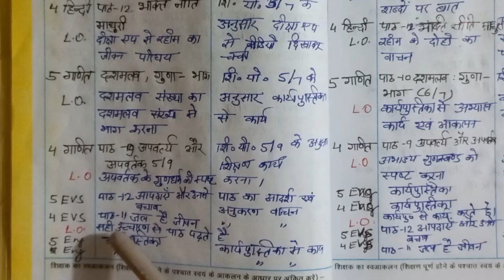28 अक्टूबर से 3 नवंबर तक भरी शिक्षक डायरी | Kaksha 4 5 ki shikshak diary class4and5_ shikshakdiary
Class 4 5 की नई संदर्शिका से भरी हुई शिक्षक डायरी
नवीन सत्र 2024 -25 हेतु  संदर्शिका आधारित शिक्षण हेतु  प्रेरणा पोर्टल के दिए हुए लिंक से सीधे  भाषा एवं गणित की संदर्शिका  कक्षा 1 से 5 तक डाउनलोड कर शिक्षण कार्य करें।
लिंक 👇👇👇
shikshakdiary_class_4_and _5
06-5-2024 to 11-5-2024 class 4 shikshak diary
कक्षा 4 शिक्षक डायरी saftah
नई-शिक्षक-संदर्शिका
#1 saptah
# नई शिक्षक डायरी कैसे भरे
diary kaise likhe
#12 सप्ताह
कक्षा 5की शिक्षक डायरी
कक्षा 4and5डायरी कैसे भरे
shikshak dairy kese likhi jati
nayi shakshak dairy kese bhare
dairy kese likhe
class 4ki shikshak diary
how to fill shikshak diary in primery school
नई शिक्षक संदर्शिका कैसी है
संदर्शिका से कैसे पढ़ा
kaksha
 teacher diary कक्षा 4शिक्षक डायर#Shikshakdiary fln shikshak diary 4 5 combined
शिक्षक डायरी कैसे लिखें? Teachers diary kaise likhe/ fln के अनुसार शिक्षक डायरी 4,5 Shikshakdiary primary school class 4 ,5
fln aadharit shikshak diary
teacher diary kaise likhe
shikshak diary kaise likhe
kaksha 4 ki fln ke anusar shikshak dairy
4 aur 5 combined dairy
short &simple shikshak dairy
नई शिक्षक संदर्शिका से Kaksha 4 ki shikshak diary28 अक्टूबर से 3 नवंबर तक भरी शिक्षक डायरी | Kaksha 4 5 ki shikshak diary class4and5_ shikshakdiary